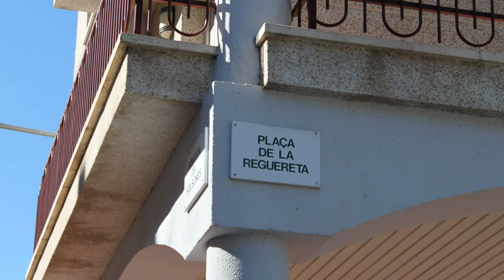Oliana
Oliana es un municipio español de la comarca del Alto Urgel, Cataluña. Según datos de 2009 su población era de 1.976 habitantes. Es el segundo municipio más poblado de la comarca, después de la capital Seo de Urgel.
En la isla de Cerdeña existe el pueblo de Oliena, en idioma italiano, que fue de cultura catalana y que en el idioma local sardo tiene el mismo nombre: "Oliana", que tenía también el "Castillo de Oliana".